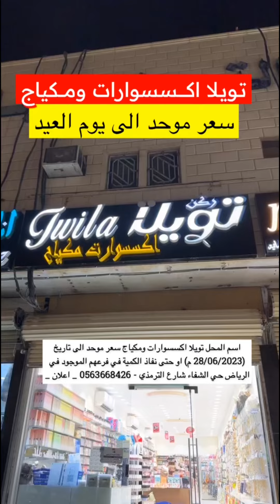ركن تويلا اكسسوارات ومكياج عروض قوية | ماجد للتغطيات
📌تويلا للاكسسوارات والتجميل

‏✍️مقدم عروض قوية حتى نفاذ الكمية🔥

‏📍موقعهم الرياض حي الشفا شارع الترمذي

‏📍اللوكيشن وموقع المحل